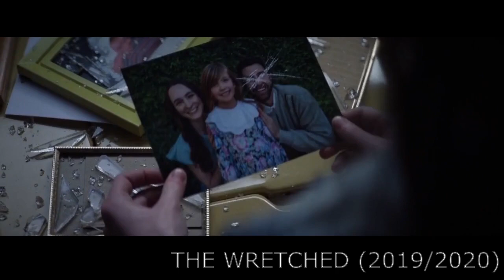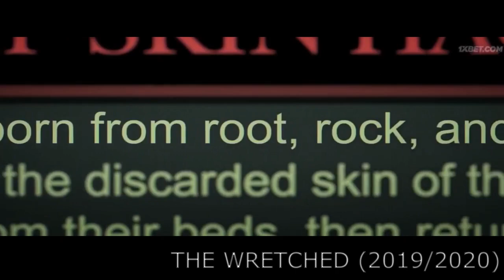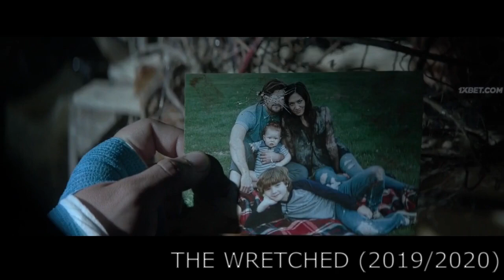Wretched | Movie Explained in Tamil | Movie Review Tamil | தமிழ் விளக்கம் | Horror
Movie explanation tamil
Hollywood movie explain tamil
Horror movie explain tamil
English movie explain tamil
Interstellar movie explained tamil
Movie story explained in tamil
Comedy movie explained tamil
Movie explained tamil
Movie spoilers tamil
Hollywood movie explanation tamil
English movie tamil explanation
Korean movie tamil explanation
Interstellar movie tamil explanation
Inception movie tamil explanation
Buried movie tamil explanation
Horror movie tamil explanation
Best hollywood movie tamil explain
English horror movie explain in tamil
Horror movie story explained in tamil
Joker movie story explained in tamil
English movie tamil meaning
English movie story explained in tamil
Hollywood movie story explained in tamil
Korean movie story explained in tamil
Romantic movie story explained in tamil
Comedy movie explained in tamil
Hollywood comedy movie explained in tamil
Seven movie ending explained in tamil